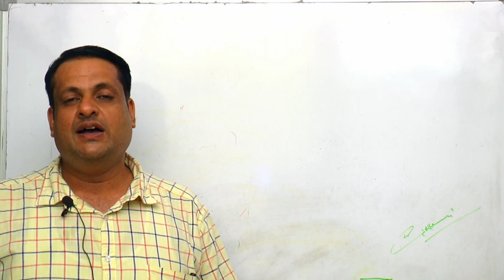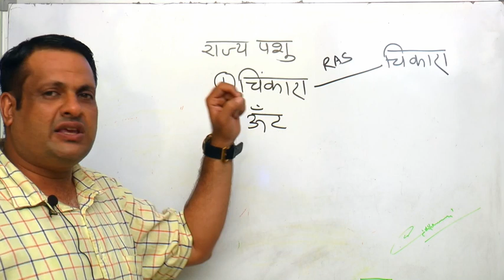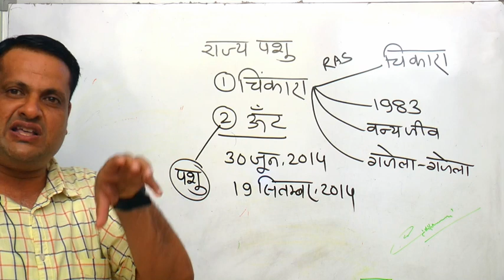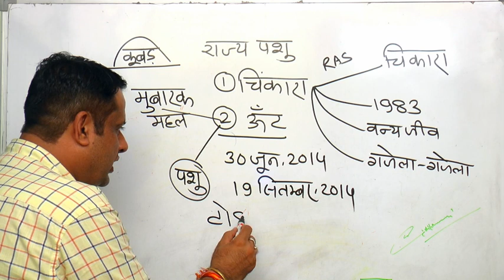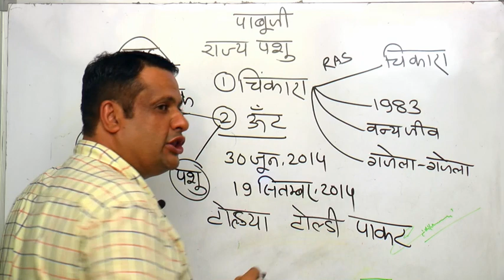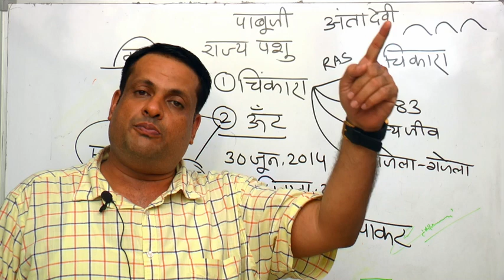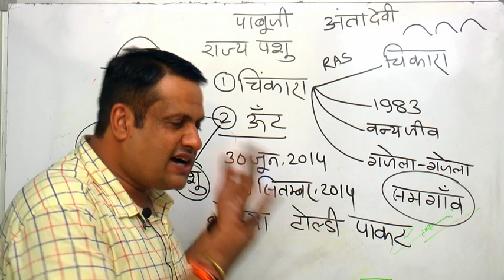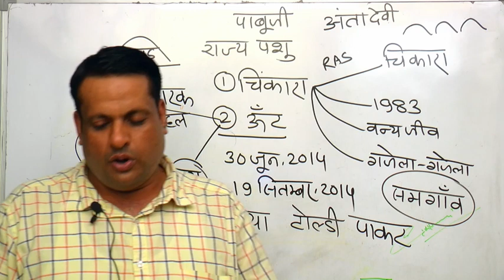Guru Chauhan Gk Jaipur Current GK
Rajasthan Gk by Jitendra Chauhan, Current GK, Thank you video